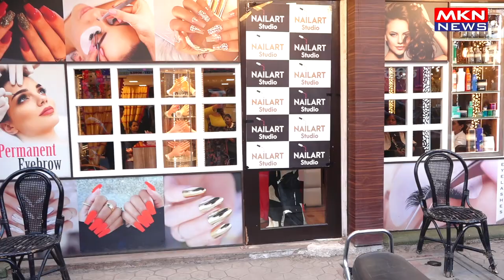SHURA KHAN SPOTTED AT NAIL ART STUDIO